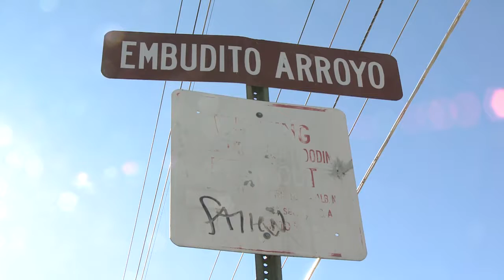Friday Midday Webcast